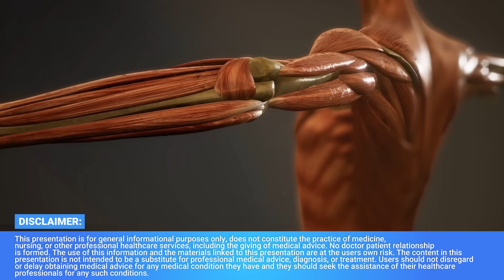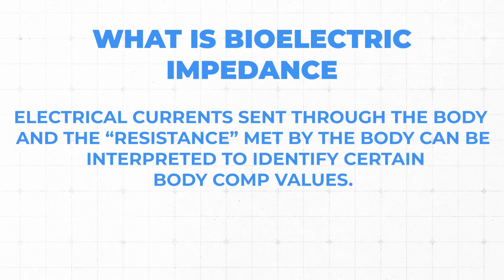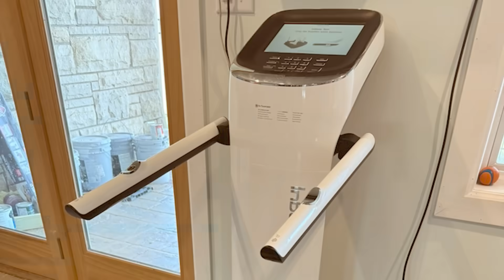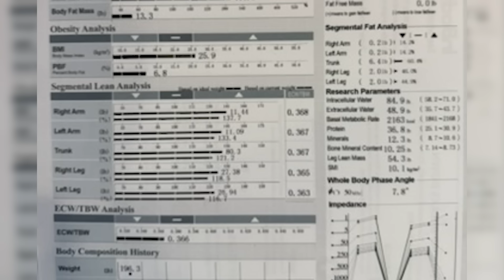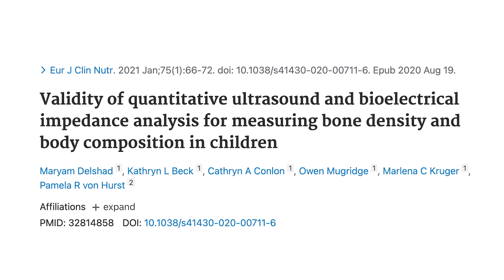Why Muscle Mass Testing Could Save You From a Fracture [Doctor Explains]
In this video, Dr. Doug Lucas discusses the critical importance of measuring muscle mass alongside bone health. He explores the reasons why muscle mass testing is not as prevalent as bone density testing, particularly in the context of available treatments. This video delves into the technology of bioelectric impedance, its applications in measuring body composition, and the significance of grip strength as an indicator of longevity. Dr. Doug emphasizes the need for a shift in healthcare to incorporate muscle mass testing and the role of exercise and diet in managing health.

Chapters

00:00 Understanding Muscle and Bone Health
02:49 The Importance of Muscle Mass Testing
06:09 Bioelectric Impedance and Its Applications
08:55 Evaluating InBody Devices for Muscle and Bone Health
11:47 The Role of Grip Strength in Longevity